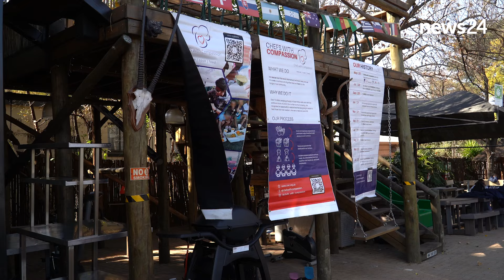WATCH | Chefs with Compassion stir up 67,000 litres of soup in honor of Mandela's legacy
To celebrate the late president Nelson Mandela's birthday, numerous organisations commemorate his legacy of community service by hosting events that give back to those in need. Chefs with Compassion aims to make 67,000 litres of soup for the vulnerable today.